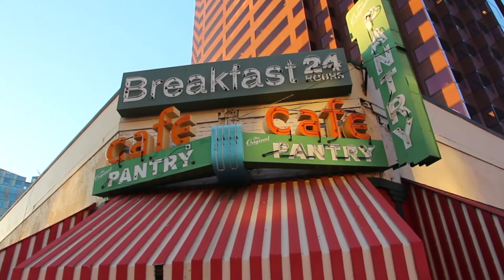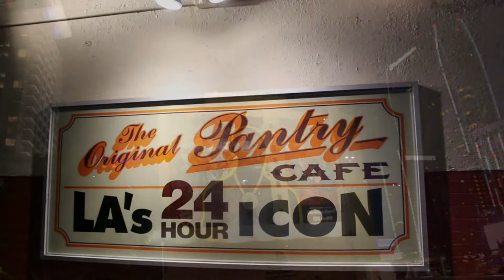A Walk Around the Intersection Of Figueroa & 9th Streets, Downtown Los Angeles